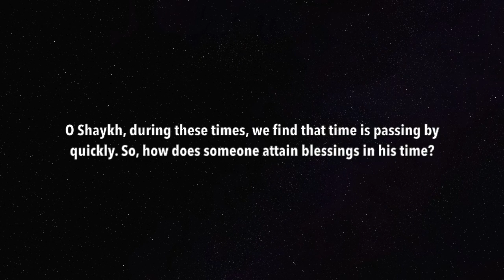How Can I Attain Blessings In My Time? by Shaykh Sulaymān al-Ruhaylī حفظه الله